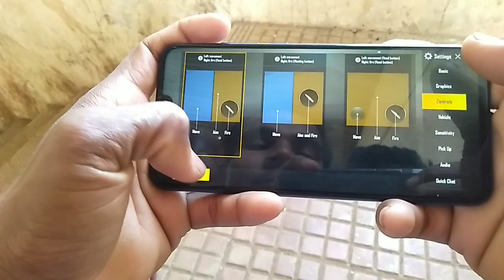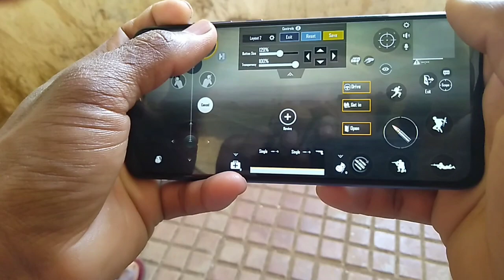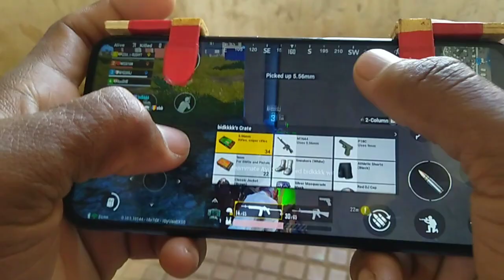How to make a shooter trigger buttons. Diy pubg mobile trigger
In this video i will show you how to make a simple pubg trigger , How to make a  shooter trigger buttons , Diy pubg mobile trigger